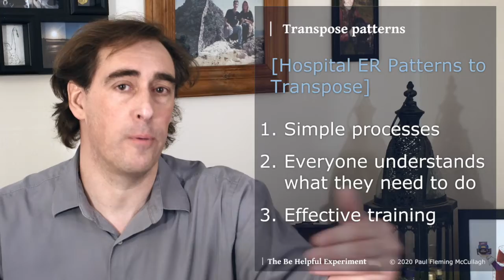How a Trip to the Hospital Improved My Project Management Skills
This excerpt from my latest videocast, shows how finding a Golden Nugget on a trip to a hospital’s ER improved my project management skills.

🏆 A Golden Nugget is an idea that makes you snap your fingers with excitement and shout: I really like that! I know what I can do with that!

Being open minded is more than just listening to new ideas that confirm our bias.

It’s about:
✅ Accepting ideas from everywhere
✅ Not closing yourself off to feedback you might not like
✅ Looking for that Golden Nugget in the unlikeliest of places

Why should we be open minded? We:
💥 Learn new ideas
💥 Put those ideas into practice
💥 Deliver the solutions others can’t
💥 We can work with everybody & anybody

In the latest episode of The Be Helpful Experiment I share practical examples of how to be open minded and the benefits we gain.

Including this quick excerpt: how a trip to a hospital’s ER improved my project management skills.

❓👇 How do you keep an open mind? I’d love to hear your thoughts!